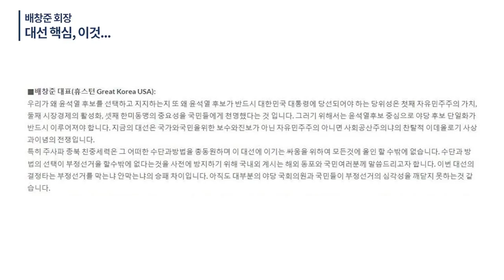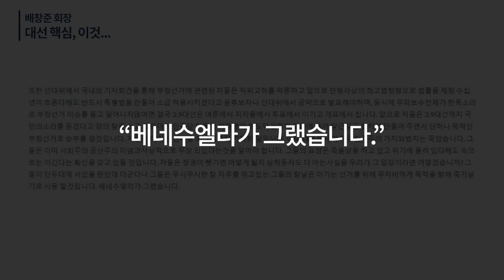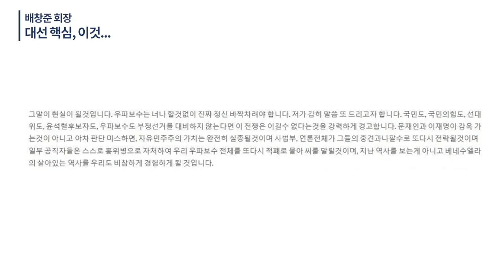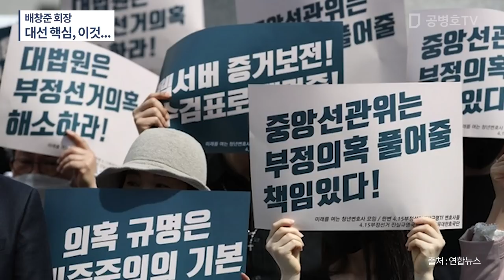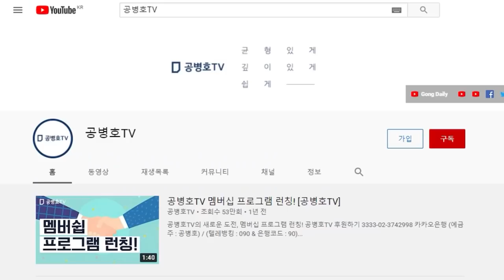배창준 회장 / 대선 핵심, 이것... / 대선 핵심을 꿰뚫고 있는 사람들의 걱정과 우려 / 정말 쉽지 않은 선거 / 판 자체를 뒤엎어버릴 수 있으니 [공병호TV]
Bitcoin : 3MTW849AkP2ftLeSK2teZHMmzLu7Z83s9U